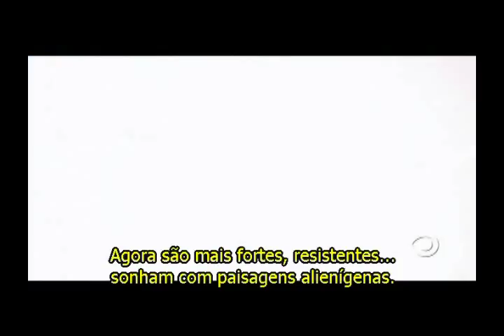Serie Threshold - Clipe 2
THRESHOLD é um drama/ficção sobre uma equipe de peritos que são é formada quando Marinha EUA faz uma descoberta aterrorizante: uma nave extraterrestres pousou no oceano.

Dr. Molly Anne Caffrey (Carla Gugino) é uma analista de contingência do governo cujo trabalho é conceber planos de resposta para os piores cenários.

Devido a gravidade da situação o plano de segurança conhecido como THRESHOLD é ativado.

Armada apenas com sua hipotética estratégia para identificação da a aparência de aliens na terra, Caffrey agora se vê no meio de crise global.

Ao seu lado uma equipe de especialistas para preparar o primeiro contato: Dr. Nigel Fenway (Brent Spiner),microbiologista da NASA ; Lucas Pegg (Rob Benedict), físico brilhante; Arthur Ramsey (Peter Dinklage), um perito em línguas e matemática ;e Cavennaugh ( Brian VanHolt )

Juntos, eles terão que descobrir, e se preparar, para uma situação extrema - uma invasão alienígena.

Uma excelente Mini-série THRESHOLD foi a melhor série de ficção científica que surgiu em 2005, e com um final sensacional.